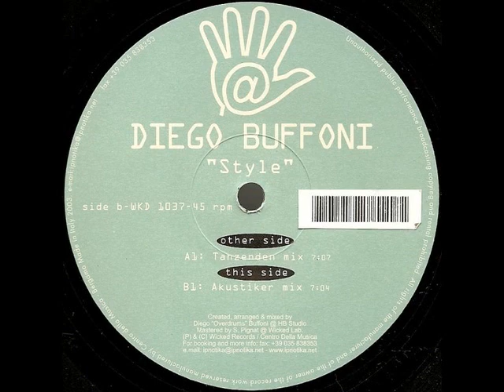Diego Buffoni - Style (Akustiker Mix)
Label:
Wicked Records ‎-- WKD 1037
Format:
Vinyl, 12", 45 RPM
Country:
Italy
Released:
28 Apr 2003
Genre:
Electronic
Style:
Hardstyle